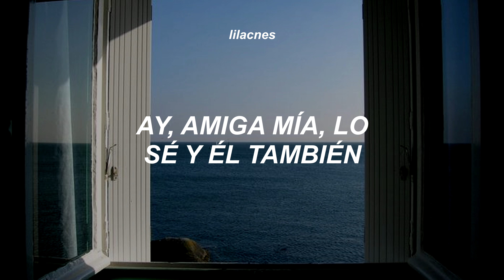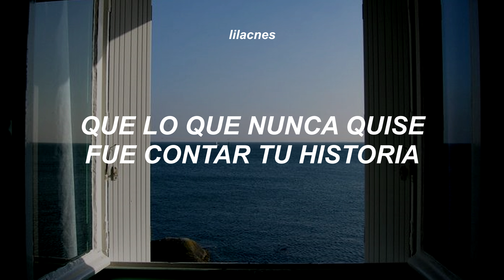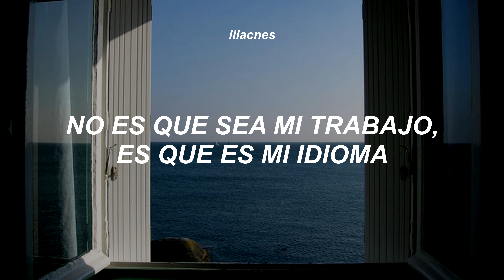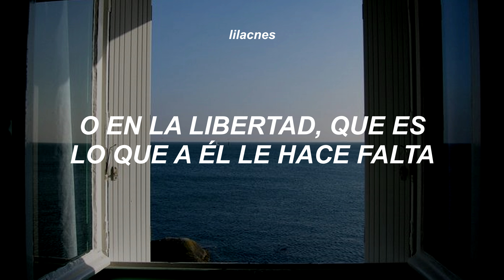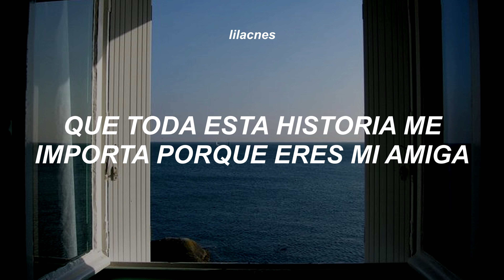alejandro sanz — amiga mía (letra)